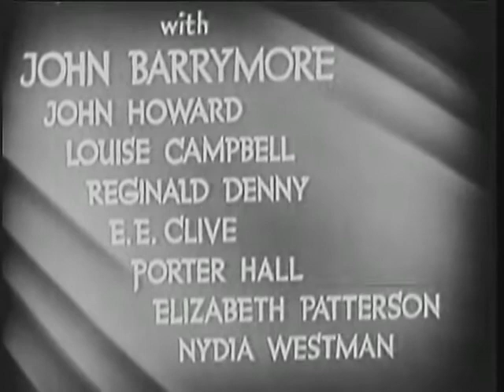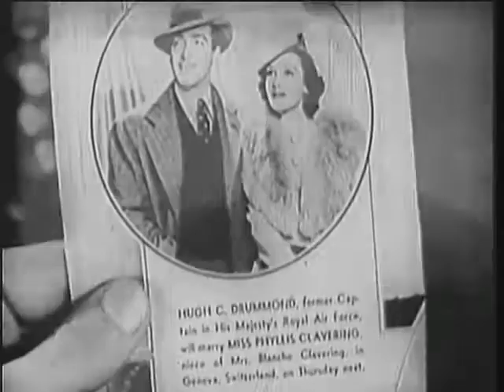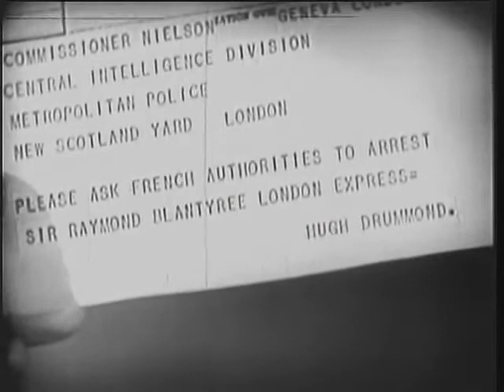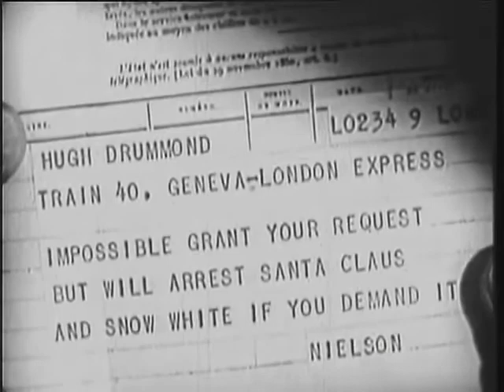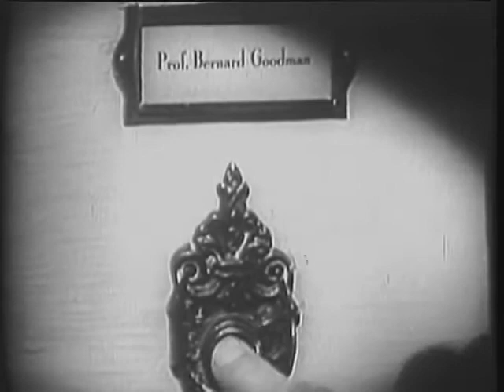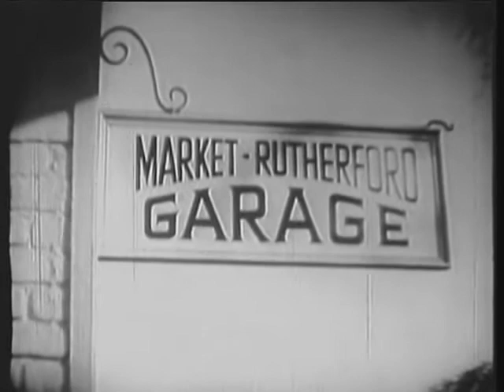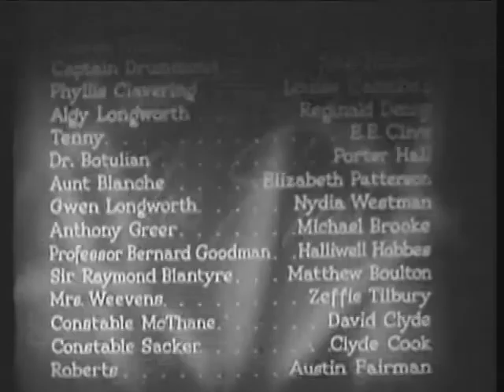Bulldog Drummond’s Peril 1938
Summary:   The wedding of Bulldog Drummond and Phyllis Clavering is interrupted by the  murded of policeman guarding the venue. At the same time a synthetic diamond goes missing and Sir Raymond Blantyre, an honorable and well-known gentleman, leaves the wedding putting himself right on the suspects list. Can Bulldog Drummond solve this mystery and retrieve the diamond?

Decade:   30s
Genres:   Action, Adventure, Mystery, Romance, Thriller
Directed by:   James P. Hogan

"Bulldog Drummond’s Peril" (1938) Cast:
John Barrymore - Col. Neilson
John Howard - Capt. Hugh 'Bulldog' Drummond
Louise Campbell - Phyllis Clavering
Reginald Denny - Algy Longworth
E.E. Clive - Tenny
Porter Hall - Dr. Botulian
Elizabeth Patterson - Aunt Blanche
Nydia Westman - Gwen Longworth
Michael Brooke - Anthony Greer
Halliwell Hobbes - Prof. Bernard Goodman
Matthew Boulton - Sir Raymond Blantyre
Zeffie Tilbury - Mrs. Weevens
David Clyde - Constable McThane
Clyde Cook - Constable Sacker
Austin Fairman - Roberts
Gregory Gaye - Raoul
Pat X. Kerry - 1st Expressman
David Thursby - 2nd Expressman
Torben Meyer – Hoffman